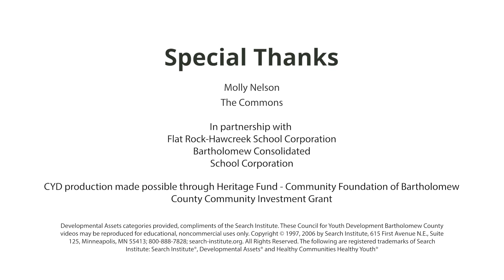CYD Developmental Assets - POSITIVE IDENTITY Category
Positive Identity is an Internal Developmental Assets® Category: Young people need to believe in their own self-worth and to feel that they have control over the things that happen to them. The Developmental Assets, designed by Search Institute, is an evidence-based approach the Council for Youth Development and our community partners are integrating throughout Bartholomew County.

These Council for Youth Development videos may be reproduced for educational, noncommercial uses only.